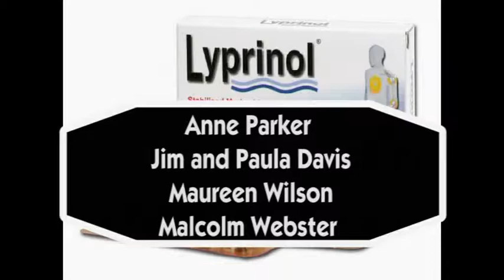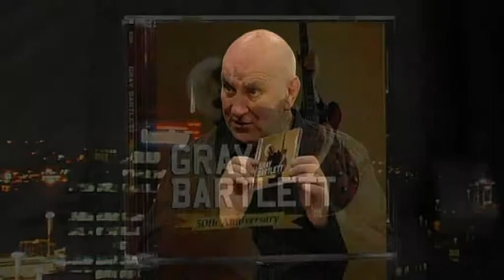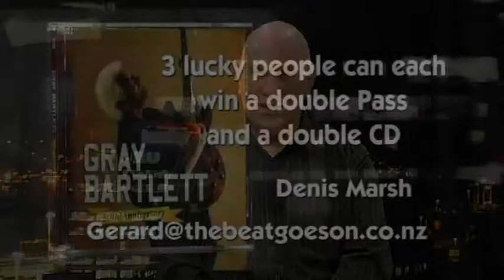Gray Bartlett on the Beat Goes On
Gray is an excellent guitarist and promoter of Country music.
Gray's visit was about the National Country Music Awards in Hamilton